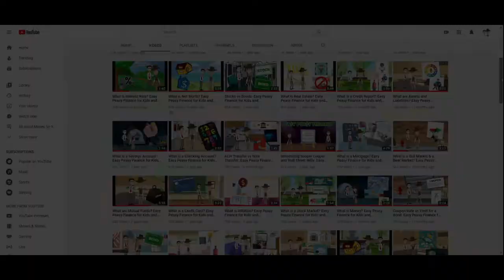What is a Loan? A Simple Explanation for Kids and Beginners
This video answers the question "What is a Loan? " in a simple, kid-friendly way.
⬇️ Click SHOW MORE for details ⬇️

The video addresses the topics below:
- What is a Loan
- Who can give you a loan
- Why would you want to take a loan
- How do you repay the loan
- Are there different types of loans

Hope you like the video and stick around for more finance fun! And please let us know your thoughts (or a suggestion for a video) by leaving a comment!

** Easy Peasy Money **
A Fun Money & Budgeting Book for Kids. The book covers all aspects of money: Earning, Spending, Saving, Investing, Borrowing and Budgeting.
View on Amazon

** Easy Peasy Investing **
A Fun Investing Book for Kids. The book covers all aspects of investing: Compounding, Risk-Return, Liquidity, Asset Classes, Diversification, Asset Allocation and Portfolio Rebalancing.
View on Amazon

** Easy Peasy Banking **
A Fun Banking Book for Kids. The book covers all aspects of banking: Banks, Credit Unions, Checking & Savings Accounts, ATMs, Checks, CDs and Online & Virtual Banking.
View on Amazon

FREE Crash Course in Money Management - Basics of Money and Personal Finance for Kids & Beginners

Easy Peasy Finance is a participant in the Amazon Services LLC Associates Program, an affiliate advertising program designed to provide a means for sites to earn advertising fees by advertising and linking to Amazon.com.